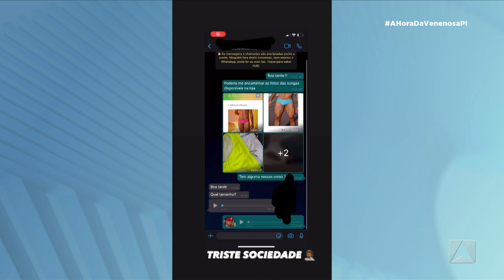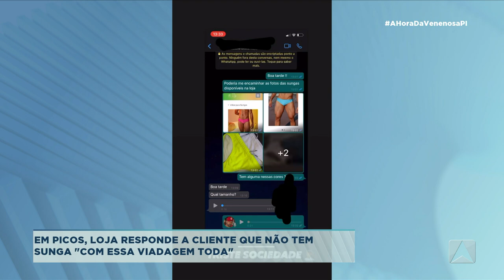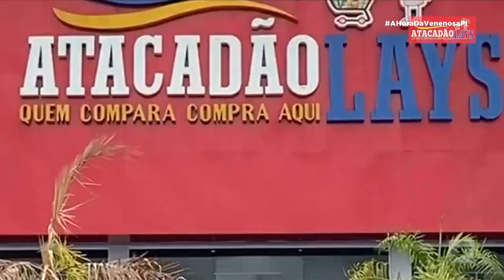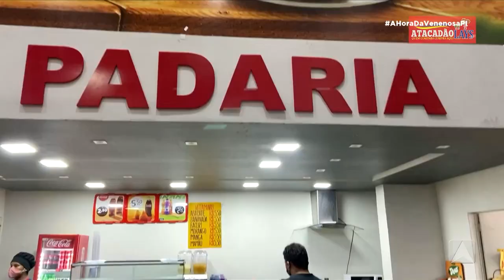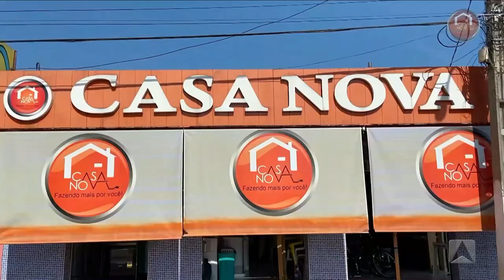A Hora da Venenosa - 06/01/2021